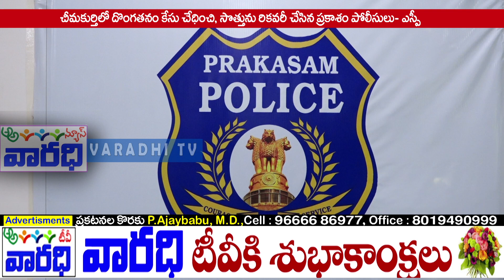చీమకుర్తి చోరీ కేసును చేధించిన ప్రకాశం పోలీసులు || వివరాలు వెల్లడించిన ఎస్పీ | Prakasam Sp Pressmeet